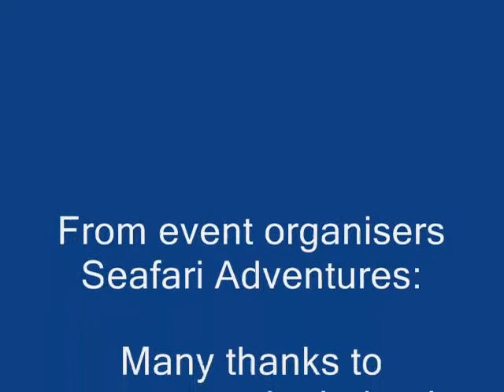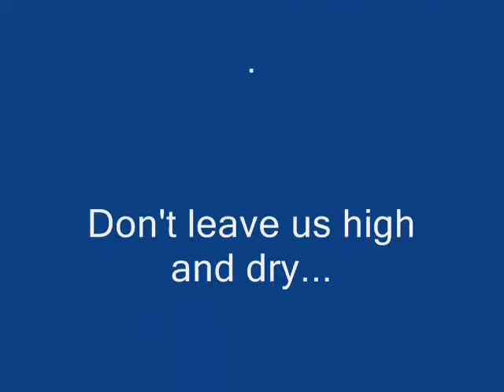Easdale RIB Rendezvous 2013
Footage from the Easdale RIB Rendezvous 2013.